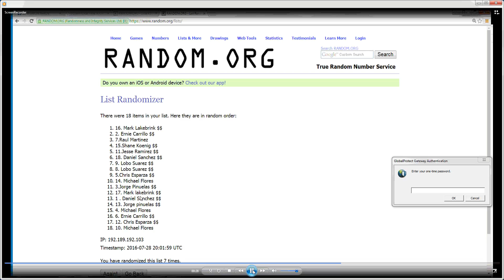Robert Sandy and Vin re upload